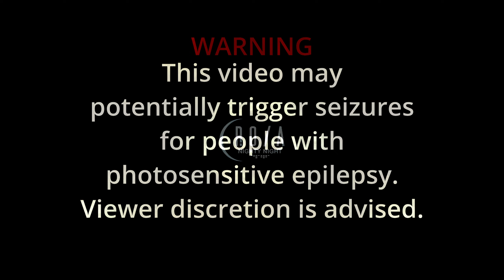Nighty Night S04E33 - Burnout 010 - 16.09.2023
Still on that burnout phase. 010 on the chopping block.

Fun time. Or not? Who am i to know 🤷‍♂️

TRACKLIST
TBA
Visuals made in Blender & Fragment:Flow